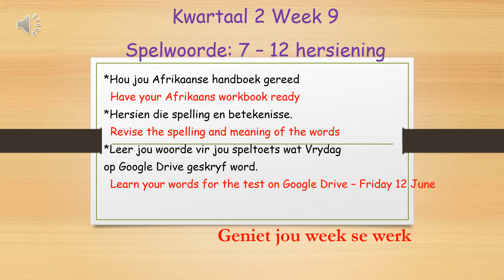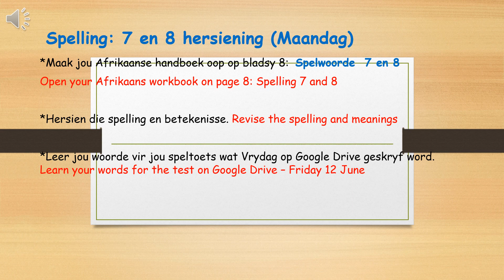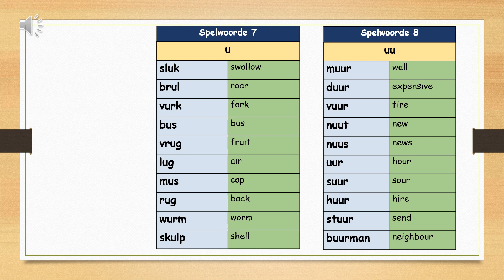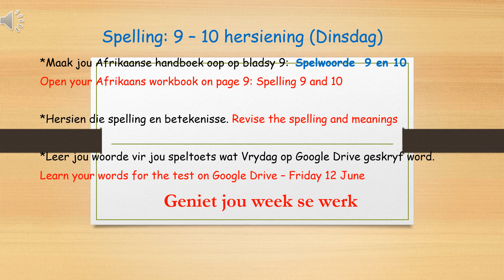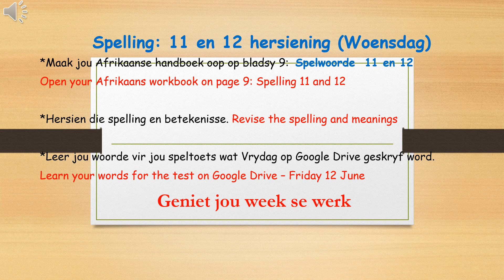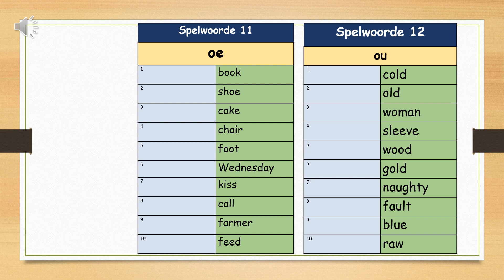Kwartaal 2 Week 9 ADD Spel PP